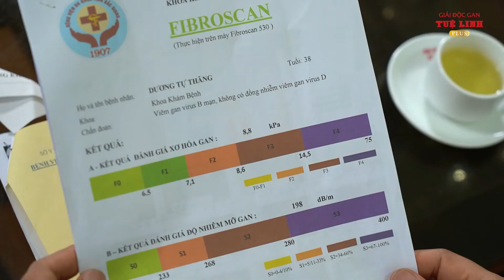Bí quyết thoát xơ gan F3, viêm gan B của anh công nhân | Giải độc gan Tuệ Linh Plus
Xơ gan, viêm gan B chưa bao giờ là bệnh dễ điều trị. Chẳng phải ngẫu nhiên mà người ta lại xếp xơ gan vào tứ chứng nan y. Ấy vậy mà, nhờ tìm đúng phương pháp, anh Thăng nay đã đạt được kết quả vô cùng tuyệt vời: Xơ gan đã hết, virus viêm gan B âm tính. Hãy cùng lắng nghe câu chuyện của anh qua video dưới đây!

 Giải độc gan Tuệ Linh Plus là sản phẩm nâng cấp của Giải độc gan Tuệ Linh. Thế nhưng không phải cứ nâng cấp là nghiễm nhiên tốt hơn. Ngày hôm nay hãy cùng chúng tôi so sánh 2 sản phẩm này để tìm ra đâu mới là sản phẩm chất lượng hơn nhé!
► Hotline: 18001190 (Miễn phí cước)